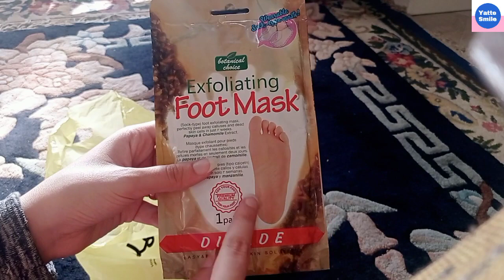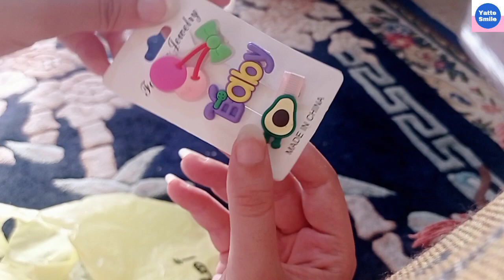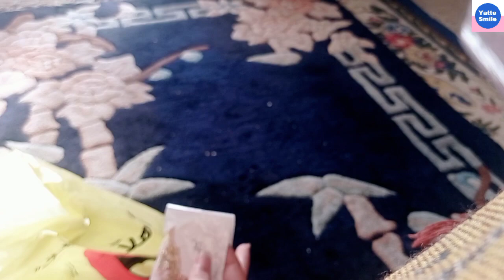مشترياتي من الاكسسوارات و المكياج رخيصه جدا 😍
مشترياتي من الاكسسوارات و المكياج 😍 بعض المنظمات تحتاجيهم في المطبخ أغلى حاجه ب 10 جنيه,مشتريات رخيصه بس نينجا,أرخص سعر,مشتريات أرخص من 10 جنيه,ياتي سميل.